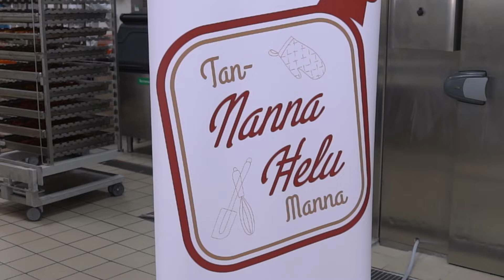Neil Darmanin - Nanna Helu Manna